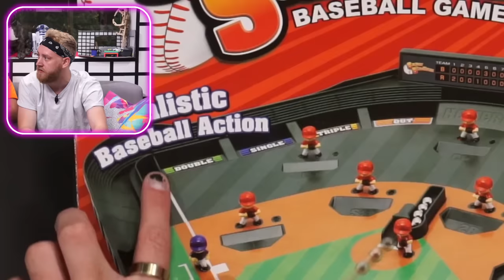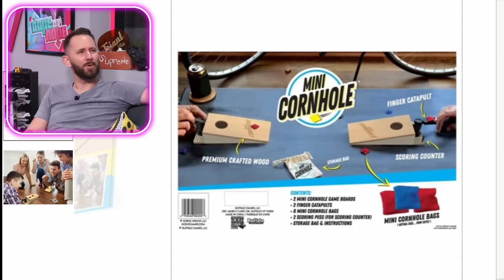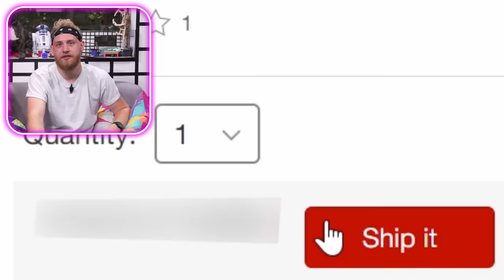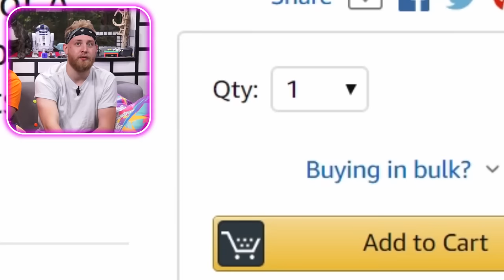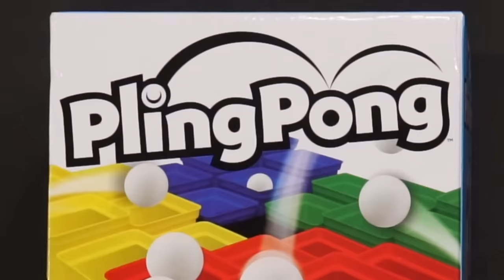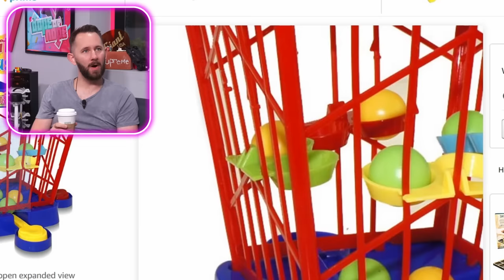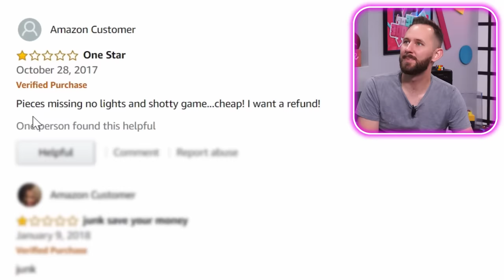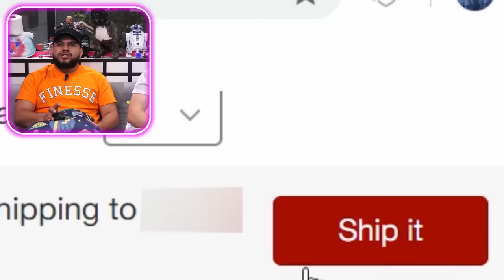10 Mini Games That'll Cure Your Boredom!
In the words of Cardi B, "WHAT'S PAPPN' EVERYBODY!" Your response, "Not much considering this is my LAST weekend of summer vacation!!" Now, although I might not be able to fix that, what can fix is your boredom and it just so happens that that's EXACTLY what we're doing in today's video! I hope we can add some excited into your weekend before heading back to school. Let us know if you've played any of these games before or, which game you think you would be able to beat anyone of us in! I bet you can't sucka!